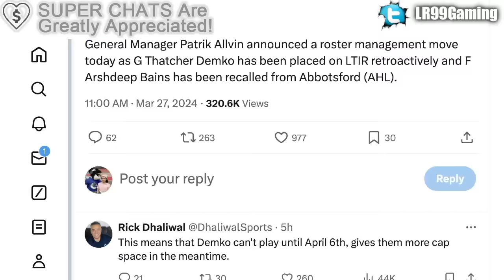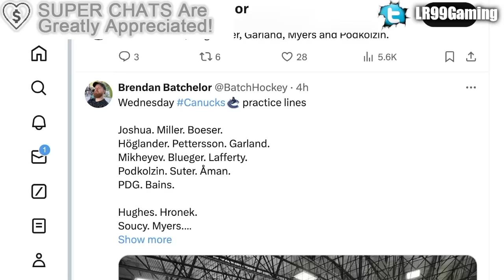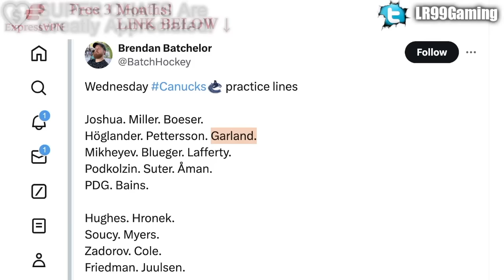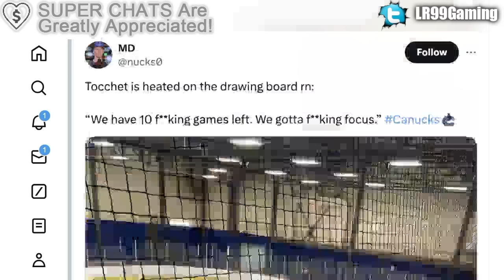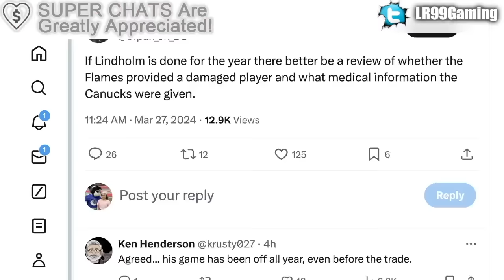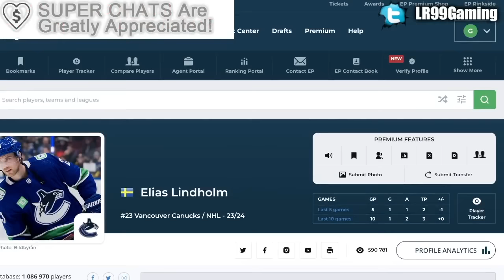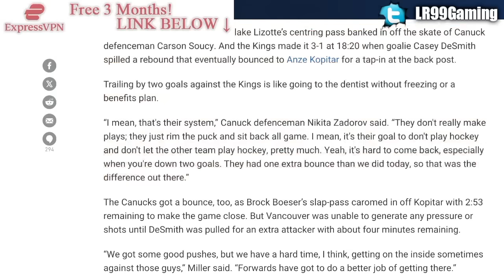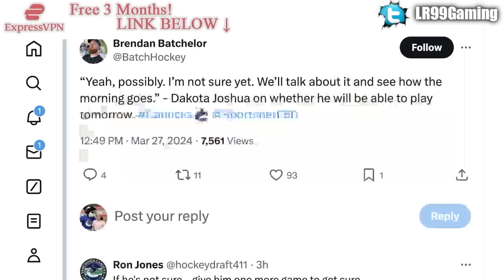NIKITA ZADOROV CALLS OUT THE LA KINGS + MORE CANUCKS NEWS & ROSTER UPDATES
We're going over the panoply of Vancouver Canucks roster and lineup moves from today, as well as Nikita Zadorov's comments on the LA Kings.

The 2023 NHL Draft 1st Round went as follows:

1st) Chicago Blackhawks, Connor Bedard
2nd) Anaheim Ducks, Leo Carlsson
3rd) Columbus Blue Jackets, Adam Fantilli
4th) San Jose Sharks, Will Smith
5th) Montreal Canadiens, David Reinbacher
6th) Arizona Coyotes, Dmitri Simashev
7th) Philadelphia Flyers, Matvei Michkov
8th) Washington Capitals, Ryan Leonard
9th) Detroit Red Wings, Nate Danielson
10th) St. Louis Blues, Dalibor Dvorsky
11th) Vancouver Canucks, Tom Willander
12th) Arizona Coyotes (from Ottawa Senators), Daniil But
13th) Buffalo Sabres, Zach Benson
14th) Pittsburgh Penguins, Brayden Yager
15th) Nashville Predators, Matthew Wood
16th) Calgary Flames, Samuel Honzek
17th) Detroit Red Wings (from New York Islanders via Vancouver Canucks), Axel Sandin Pellikka
18th) Winnipeg Jets, Colby Barlow
19th) Chicago Blackhawks (from Tampa Bay Lightning), Oliver Moore
20th) Seattle Kraken, Eduard Sale
21st) Minnesota Wild, Charlie Stramel
22nd) Philadelphia Flyers (from Los Angeles Kings via Columbus Blue Jackets), Oliver Bonk
23rd) New York Rangers, Gabe Perreault
24th) Nashville Predators (from Edmonton Oilers), Tanner Molendyk
25th) St. Louis Blues (from Toronto Maple Leafs), Otto Stenberg
26th) San Jose Sharks (from New Jersey Devils), Quentin Musty
27th) Colorado Avalanche, Calum Ritchie
28th) Toronto Maple Leafs (from Boston Bruins via Washington Capitals), Easton Cowan
29th) St. Louis Blues (from Dallas Stars via New York Rangers), Theo Lindstein
30th) Carolina Hurricanes, Bradley Nadeau
31st) Colorado Avalanche (from Florida Panthers via Montreal Canadiens), Mikhail Gulyayev
32nd) Vegas Golden Knights, David Edstrom

Nikita Zadorov was one of the top NHL prospects at the 2013 NHL Entry Draft.

1st - Colorado Avalanche, Nathan MacKinnon
2nd - Florida Panthers, Aleksander Barkov
3rd - Tampa Bay Lightning, Jonathan Drouin
4th - Nashville Predators, Seth Jones
5th - Carolina Hurricanes, Elias Lindholm
6th - Calgary Flames, Sean Monahan
7th - Edmonton Oilers, Darnell Nurse
8th - Buffalo Sabres, Rasmus Ristolainen
9th - Vancouver Canucks (from New Jersey Devils), Bo Horvat
10th - Dallas Stars, Valeri Nichushkin
11th - Philadelphia flyers, Samuel Morin
12th - Phoenix Coyotes, Max Domi
13th - Winnipeg Jets, Josh Morrissey
14th - Columbus Blue Jackets, Alexander Wennberg
15th - New York Islanders, Ryan Pulock
16th - Buffalo Sabres (from Minnesota Wild), Nikita Zadorov
17th - Ottawa Senators, Curtis Lazar
18th - San Jose Sharks (from Detroit Red Wings), Mirco Mueller
19th - Columbus Blue Jackets (from New York Rangers), Kerby Rychel
20th - Detroit Red Wings (from San Jose Sharks), Anthony Mantha
21st - Toronto Maple Leafs, Frederik Gauthier
22nd - Calgary Flames (from St. Louis Blues), Emile Poirier
23rd - Washington Capitals, Andre Burakovsky
24th - Vancouver Canucks, Hunter Shinkaruk
25th - Montreal Canadiens, Michael McCarron
26th - Anaheim Ducks, Shea Theodore
27th - Columbus Blue Jackets (from Los Angeles Kings), Marko Dano
28th - Calgary Flames (from Pittsburgh Penguins), Morgan Klimchuk
29th - Dallas Stars (from Boston Bruins), Jason Dickinson
30th - Chicago Blackhawks, Ryan Hartman